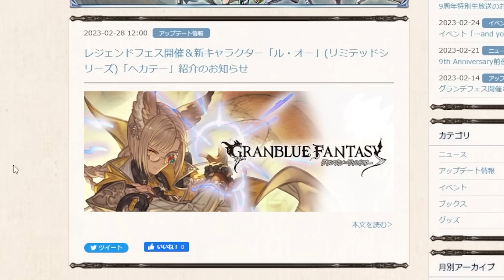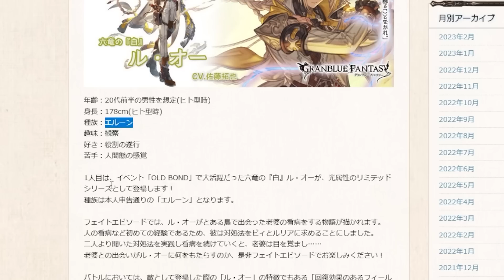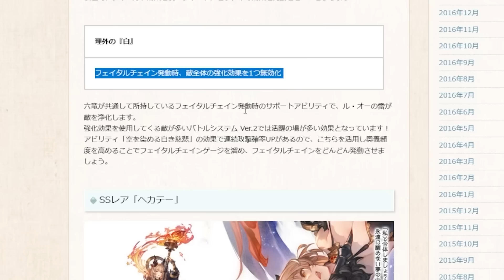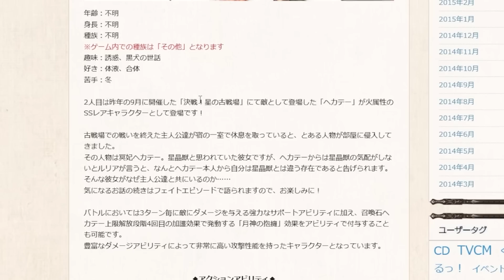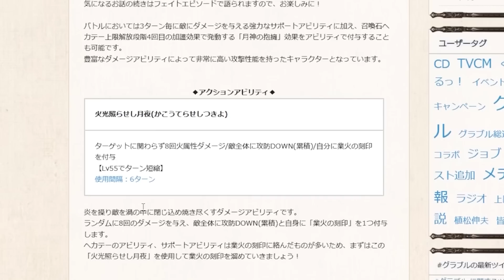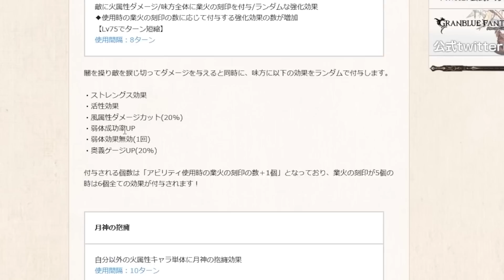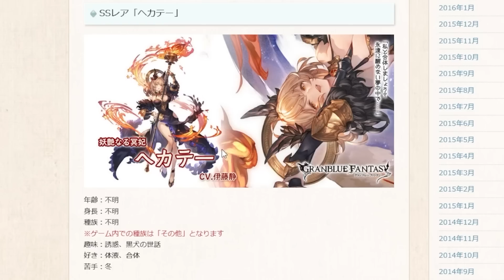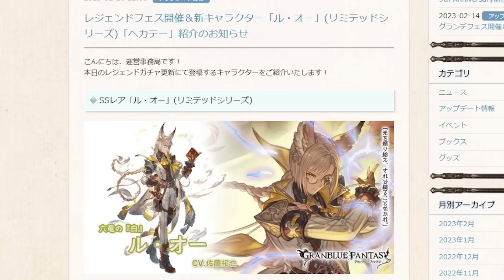クール男子とえちちお姉さん来てる！！！！『リミテッドル・オー』『ヘカテー』性能評価する【グラブル】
ヘカテーえちちすぎてわろた

・魔王魂　様
・騒音のない世界　様
・MusMus　様
・H/Mix Gallery　様
・Ulchero　様
・OtoLogic　様